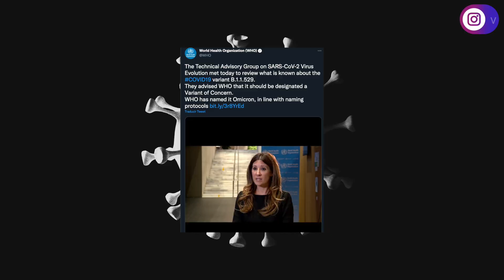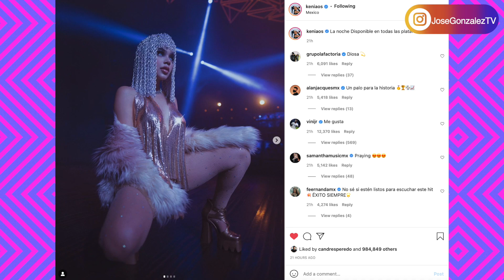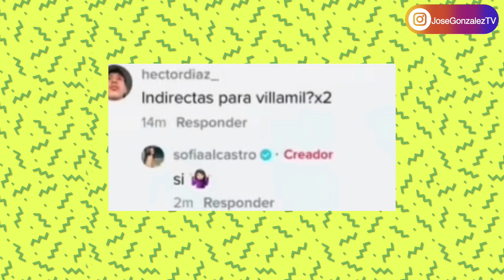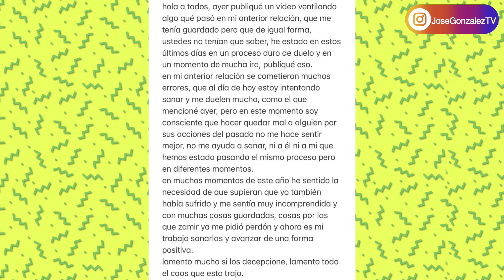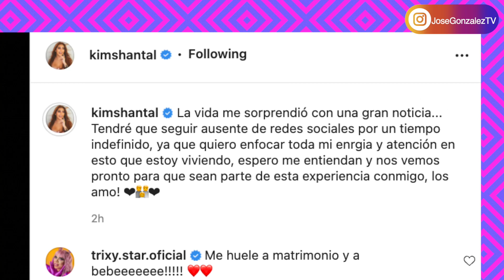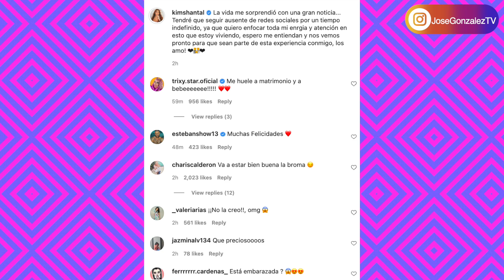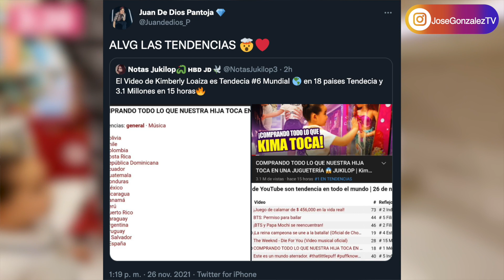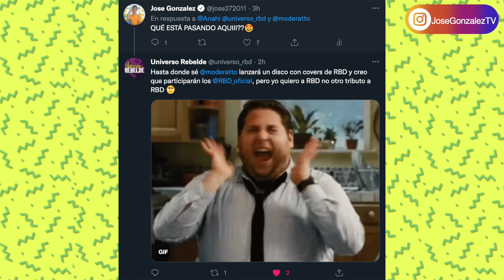KIM CONFIRMA EMBARAZO? ALERTA MUNDIAL POR COVID, SOFIA CASTRO ROMPE EL SILENCIO, KENIA OS LO HIZO!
KimberlyLoaiza se convierte una vez más en tendencia en la plataforma Youtube. Kenia Os emociona a sus fans por una fotografía con Paloma Mami. Sofía Castro rompe el silencio y habla de su polémica. Kim Shantal está embarazada?